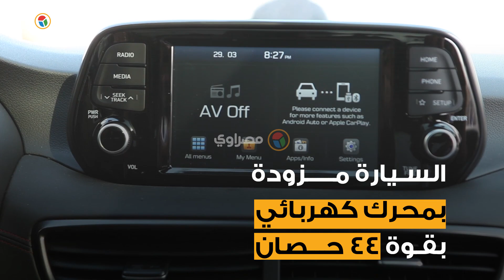مصراوي يختبر هيونداي "IONIQ ".. أول سيارة هجينة في مصر